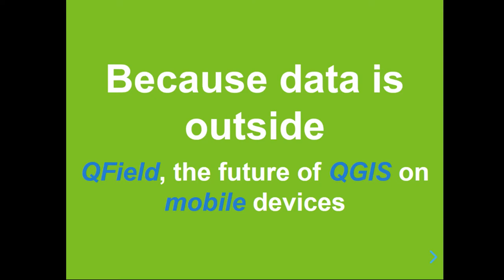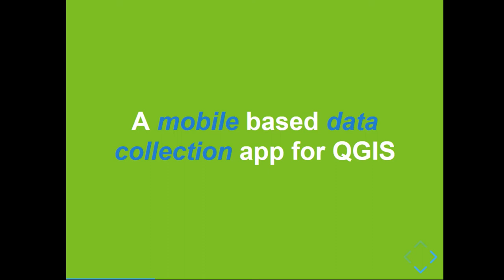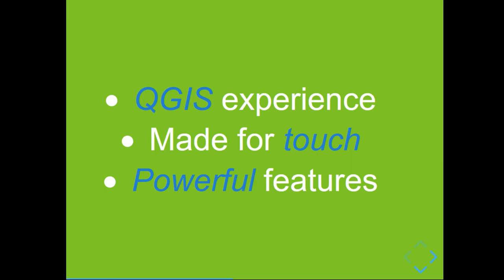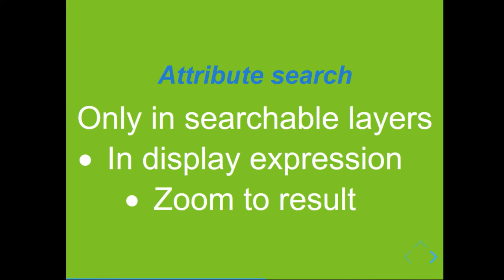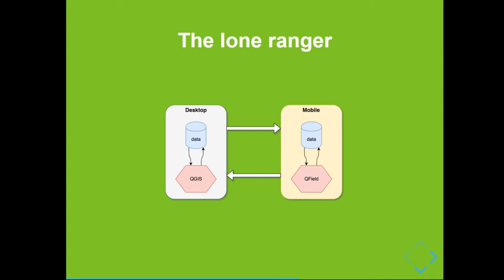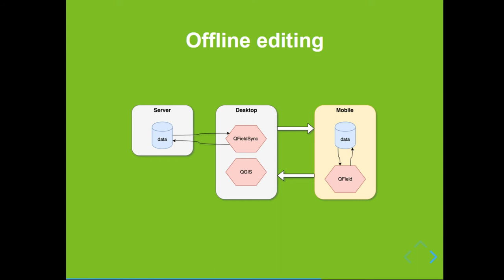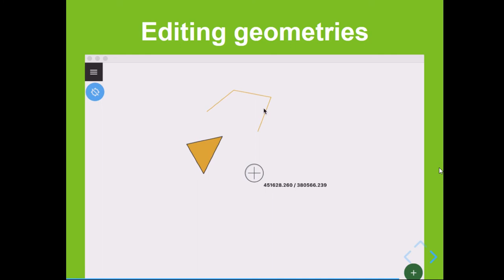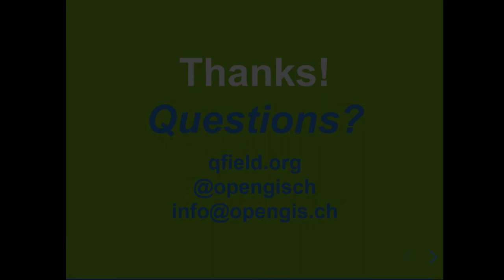QField and the future of QGIS on mobile devices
Abstract, QGIS is efficient and comfortable in everyday office life.  However, data collection often begins on the field. Whether in shiver or sunshine, working outdoors requires a solution that is optimized for mobile devices. QField [1] is the perfect companion of QGIS. The off-the-shelf application allows intuitive viewing and editing of data. With a slick user interface, QField allows using QGIS projects on tablets. QField’s map display is powered by the QGIS rendering engine, so the results are identical and come with the full range of styling possibilities available on the desktop. Editing forms on QField respect the QGIS configuration and are adapted for touch interaction. For situations where network access is unavailable, a QGIS plugin downloads all the data to the device and allows integrating the changes back when returning to the office. Features such as satellite positioning or camera integration make QField a powerful tool for those who need to edit on the go and would like to avoid standing in the swamp with a laptop or paper charts. For cases where an off-the-shelf solution is not enough, the core components of QField have been extracted into a new framework called QgisQuick. While QField covers the majority of use cases as an off-the-shelf solution, this framework can be used for custom development to meet specific customer requirements and workflows. QField, like QGIS, is an open source project [2]. Everyone is welcome to contribute to make the product even better - whether it is with financial support, enthusiastic programming or visionary ideas. [1] [2]

Marco Bernasocchi